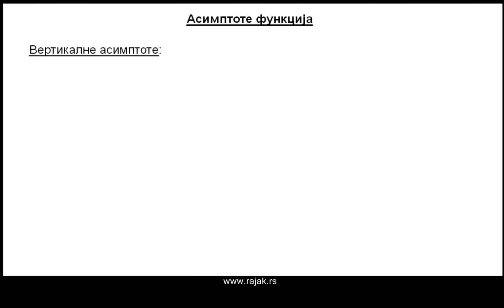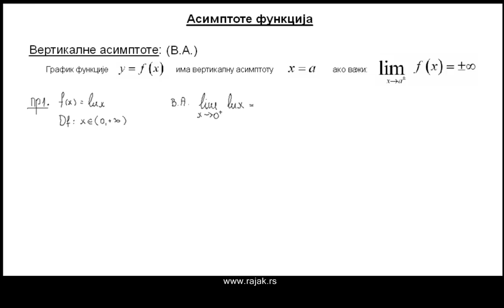Функције - асимптоте функција 1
Вертикална асимптота, дефиниција и једноставни примери.

Контакт